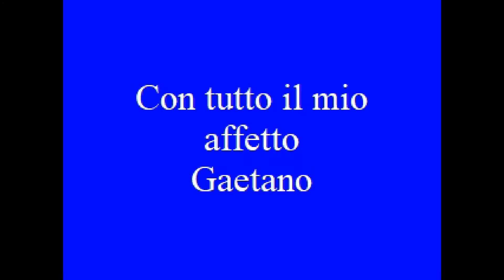In memory of Jagger our unforgettable dog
Questo video è dedicato al nostro dolcissimo Jagger che resta il nostro primo cane e che non dimenticheremo ... il nostro dolcissimo Jagger che è restato con noi per olre 12 anni fedele dolce affettuoso .